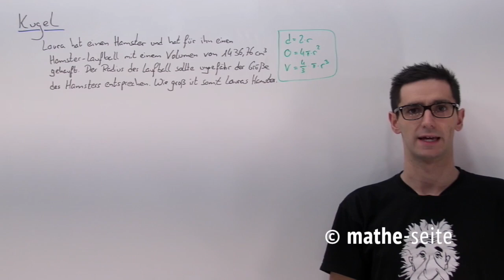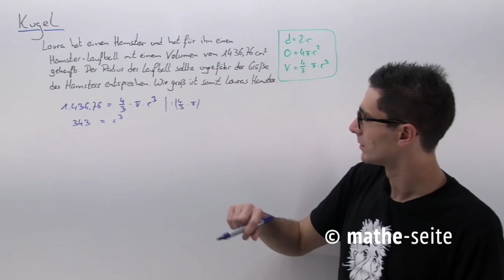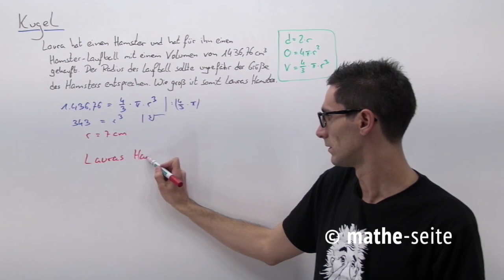Kugel berechnen: Kugelvolumen, Kugeloberfläche, Halbkugel; Beispiel 3 | T.06.07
Kugeln sind rund, gehören also zu den Rundkörpern. Das ist toll! Kugeln sind von der Struktur her, recht einfach. Volumen und Oberfläche berechnet mit je einer Formel, in welche nur der Radius einfließt. Um die Aufgaben etwas anspruchsvoller zu gestalten, hat man es daher oft mit Halbkugeln zu tun oder irgendwelchen Aufgaben, bei denen man um die Ecke denken muss.